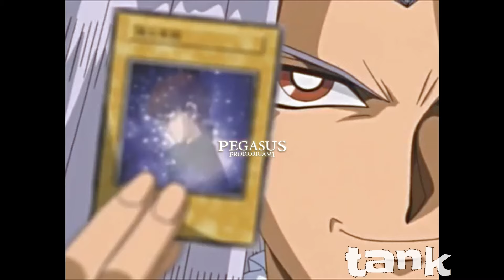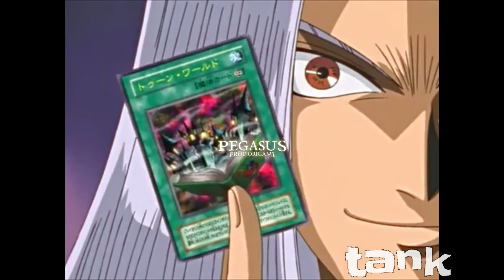ALCHEMIST x EARL SWEATSHIRT TYPE BEAT " PEGASUS "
Prod Gami
▶ Usage Terms:
Free for non profit soundcloud only.

Amvs By :
arkham asylm

Anime Type beat, Jujutsu Kaisen type beat x  newjazz type beat x kendrick lamar type beat